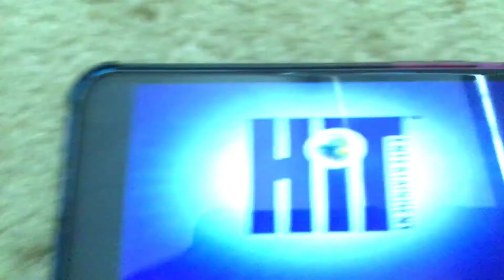Henry the Duck end credits/ Jim Henson television/ hit entertainment